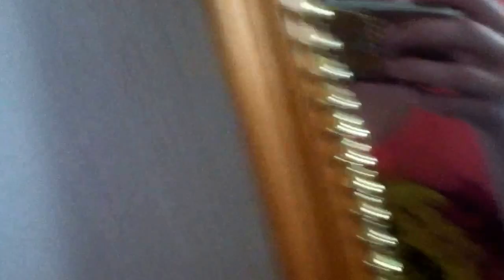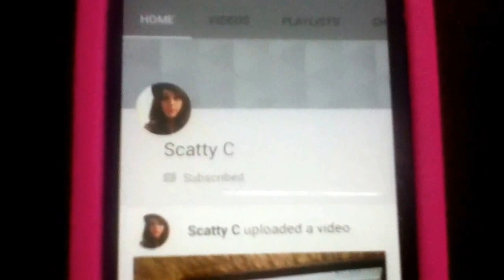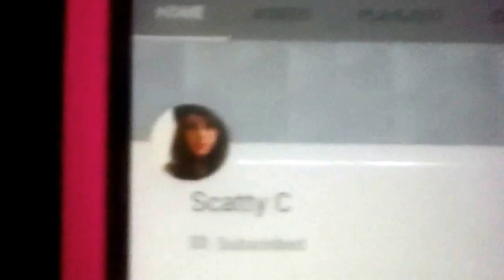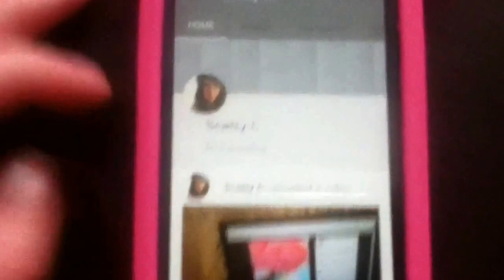My weekend vlog! | Girlslovehauls x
Hey guys i hope you are all well and have all had a fantastic week ...I have decided to do a vlog this weekend well Friday to Saturday so you please like subscribe and comment below suggestions of videos you want in the future I am going to be doing a birthday haul next week and a shopping haul! wohoo i cant believe  that its my birthday in a week!

Thanks for the 133 subbies i am amazed how many new subscriber si have got today and i have thoroughly enjoyed doing this video as it is a new experience for me and i am proud how it has come out! i filmed this video on youtube capture on my iPod as i have more storage on my iPod! If you like these kind of videos recommend more videos down below and i will get around to doing them!

Please all go and check out Scatty c on youtube she has given me a shoutout today and i have given one back to her and i am amazed how many of you have come to subscribe!

Remember to like subscribe and comment below suggestions and recommendations next week i am doing a birthday haul for sure as my birthday is on the Saturday so i will be filming a haul for you all guys and a shopping haul will be following the week after i think i don't exactly know that far yet so yup!

I am sorry about the audio in the background i couldn't get it any lower then that and it was the best song to go with my video!

Next week i have a awards evening at college on Wednesday and then Thursday i have  an interview at college for GCSE maths so then if i get the place in maths and i complete my maths course and i get a C i can then go onto level 3 childcare apprenticeship and that it super exciting i am a bit nervous about the interview but i think i will be okay I THINK hahahahahha!

Camera: iPod touch 4th generation (youtube capture)

Remember to BIY (Believe in yourself)
Oh i almost forgot happy independence day to the people in the USA!